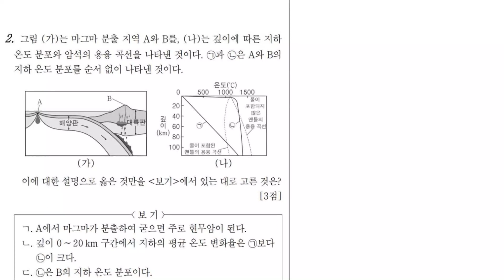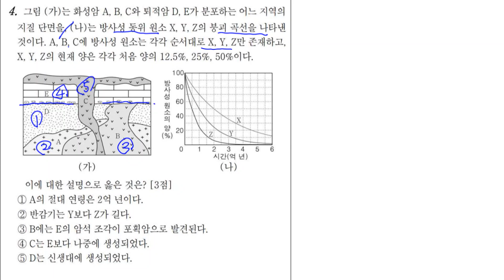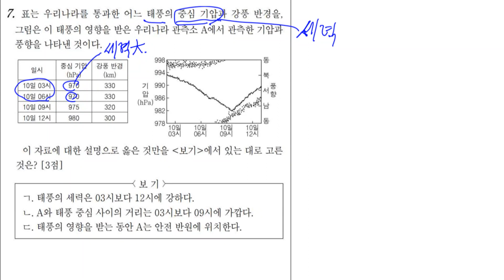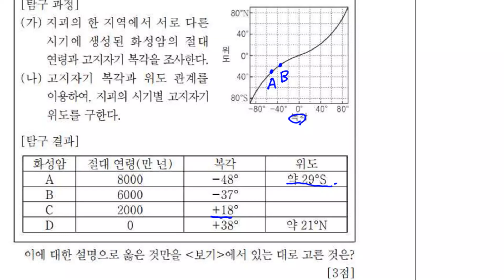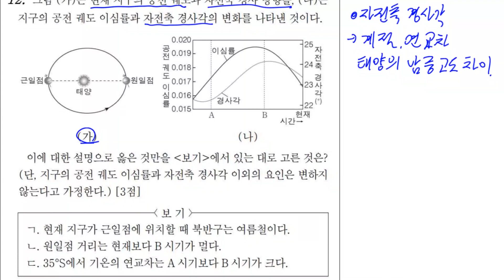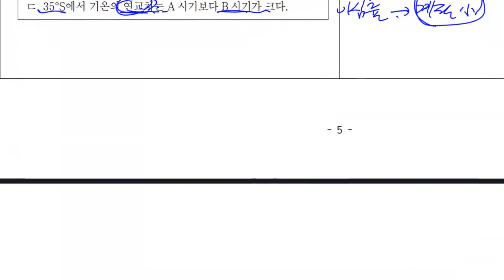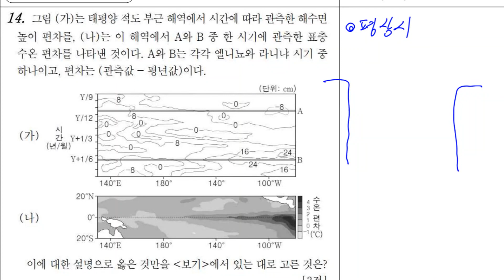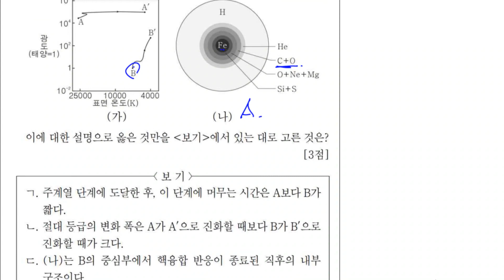[이투스 과탐영역 최선묵선생님] 2025학년도 3학년 5월 지구과학Ⅰ 해설강의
과탐영역 최선묵선생님 5월 고3 전국연합학력평가